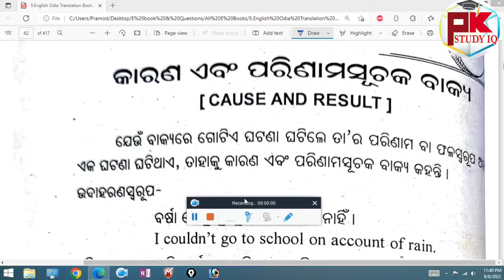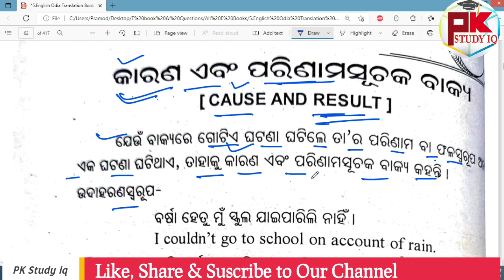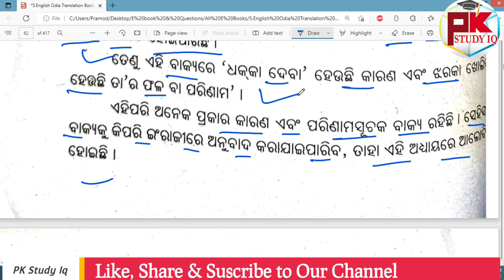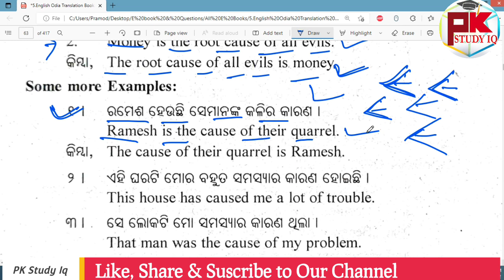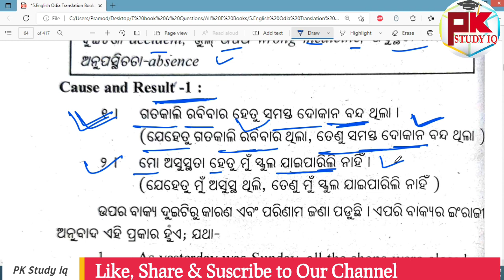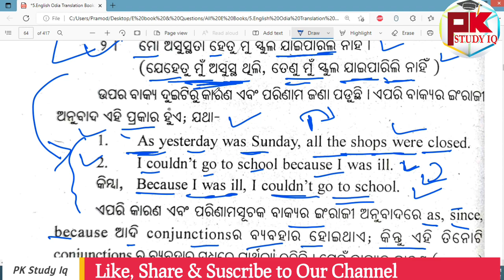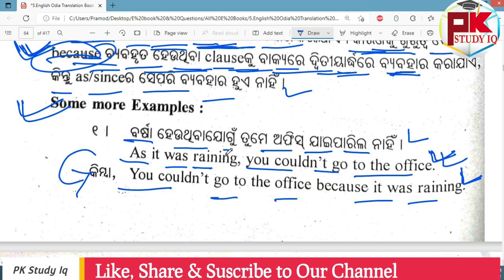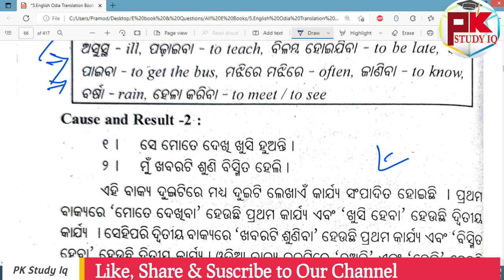class - 84 II English Class Translation for District Court Exam 2022 I Also for All Court Exam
GK For Aso
ASO Classes
English Class
Math Class
GK Classes
Character Certificate
District Court Recruitment 2021
Odisha Job
10th Pass Jobs in Odisha 2021.
10th Pass Bank Jobs.
OPSC EXAM
UPSC EXAM
OSSC EXAM
RAILWAY EXAM
Court Clerk Preparation
ASO
ASO EXAM
ASO RESULTS
OSSSC